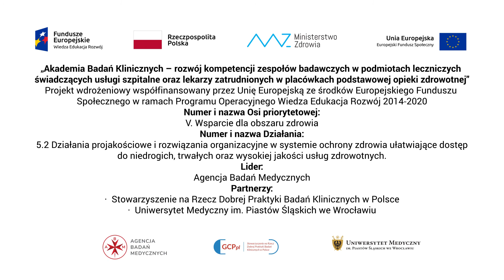Kwalifikacja pacjenta i przebieg badania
Film zrealizowany w ramach projektu „Akademia Badań Klinicznych – rozwój kompetencji zespołów badawczych w podmiotach leczniczych świadczących usługi szpitalne oraz lekarzy zatrudnionych w placówkach podstawowej opieki zdrowotnej”.